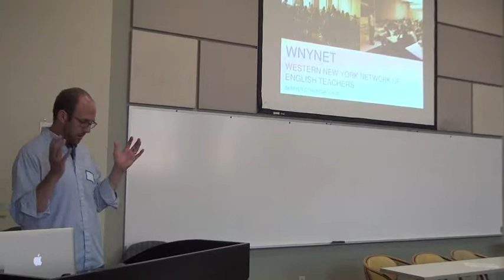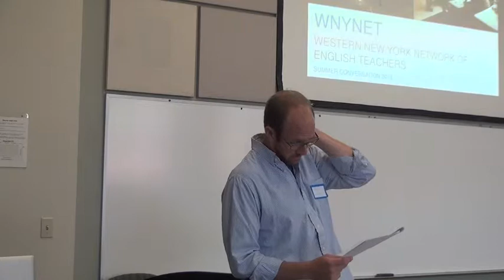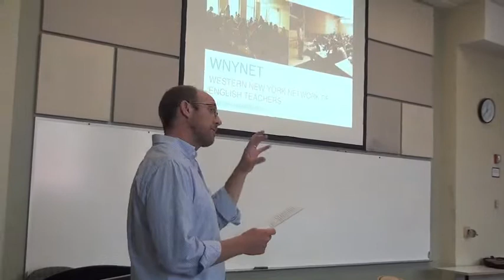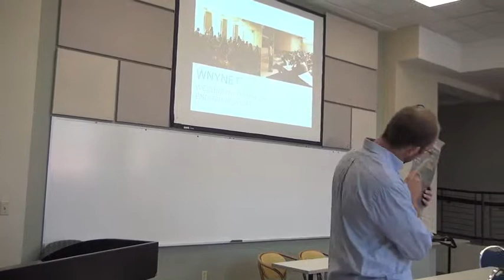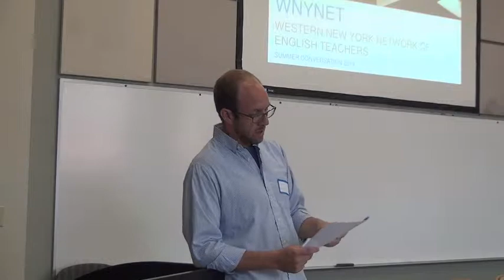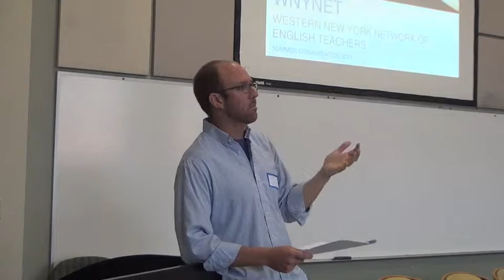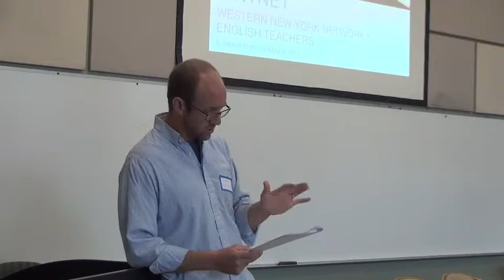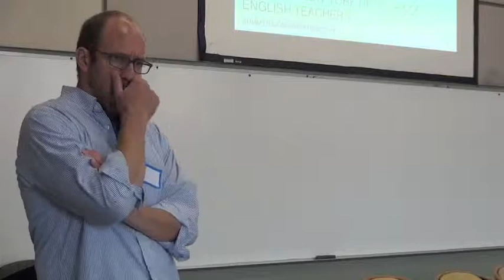WNYNET Summer Conversation Keynote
Geoff Schutte's keynote for the 2013 WNYNET SUmmer Conversation: Teachers as Policy Advocates.